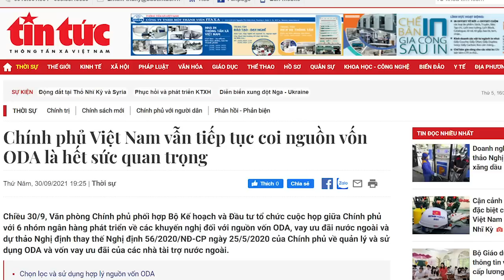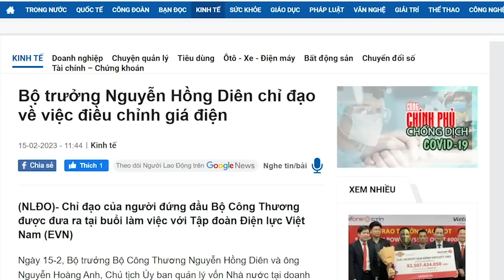“Thí chủ” Trần Lưu Quang đi “hành khất”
Hàn Quốc chỉ mất 20 năm đi từ nước nông nghiệp lạc hậu đến quốc gia công nghiệp tiến bộ. Trong khi đó, từ năm 1986 đến nay đã 37 năm, mà Việt Nam vẫn lẹt đẹt trong nhóm các quốc gia nghèo và sẽ ở trong nhóm này lâu nữa. Không biết, Chính quyền Cộng sản đi hành khất bao lâu nữa? Không biết, Việt Nam có tốc độ tăng trưởng kinh thế nhất nhì Châu Á nhưng tại sao làm mãi vẫn nghèo?